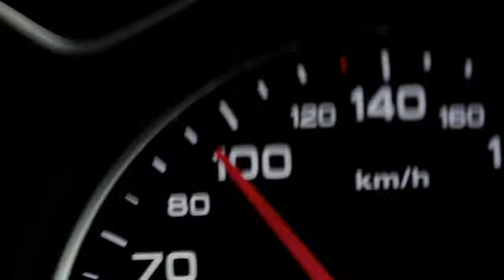Audi A3 Cabriolet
Kabriolet to kolejna wersja nadwoziowa modelu A3. W sam raz na lato. Więcej o tym aucie